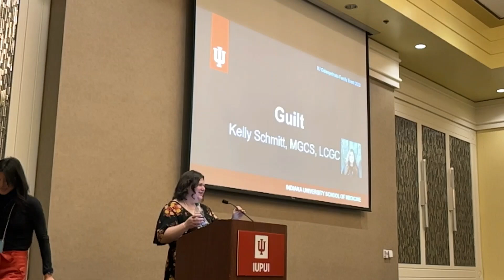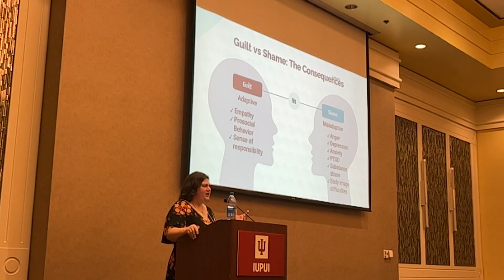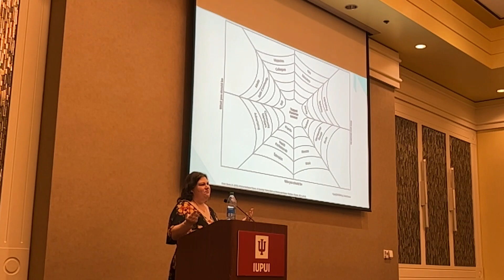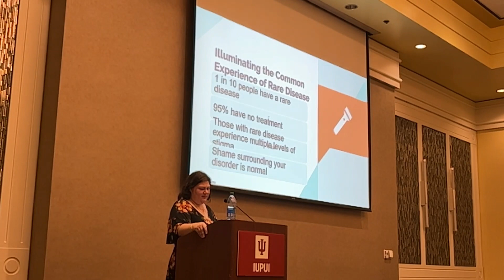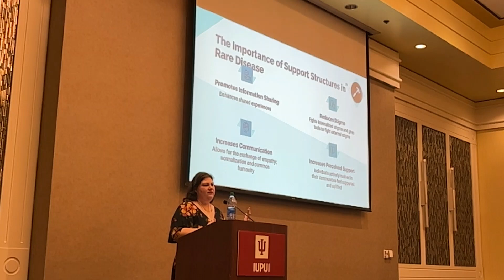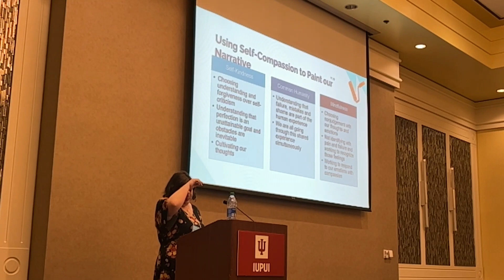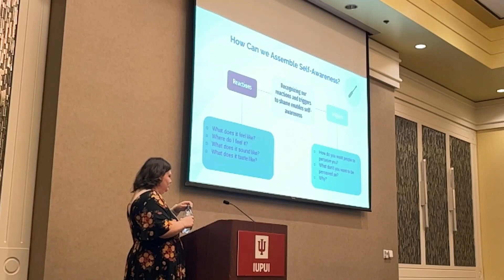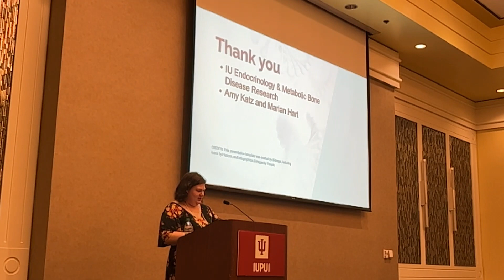Managing YOUR life with a Rare Disease | Genetic Counseling w/ Kelly Schmitt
A discussion by Kelly Schmitt from the Osteopetrosis Event Day 2022 at Indiana University. We recommend turning on the closed captions as audio may be difficult to hear.